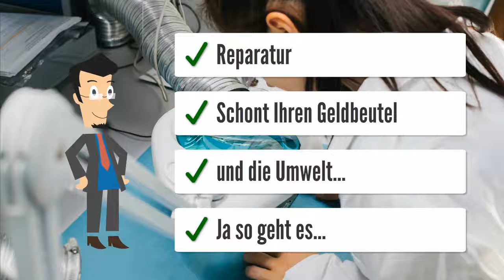Schäfer DC225 REA70.01/113 Heizungssteuerung Heizungsregler reparieren Reparatur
Schäfer DC225 REA70.01/113
Schäfer MCBA 1466D